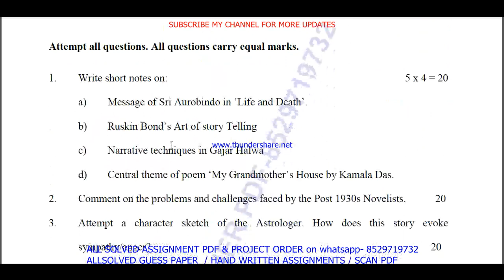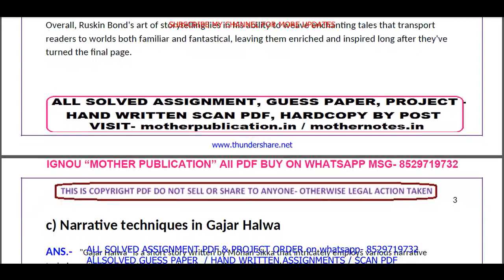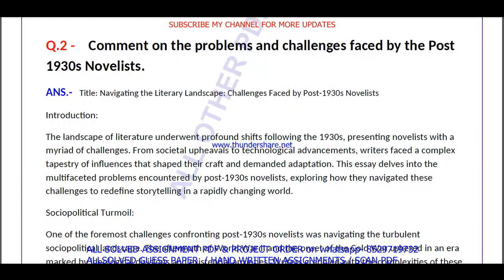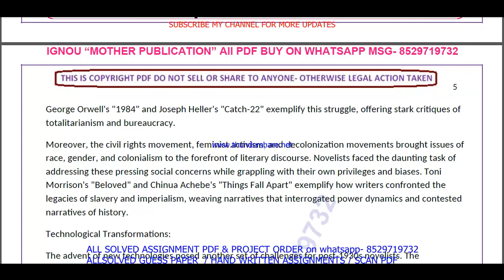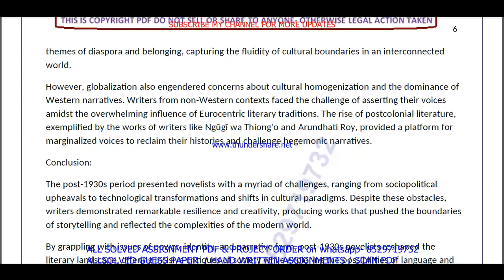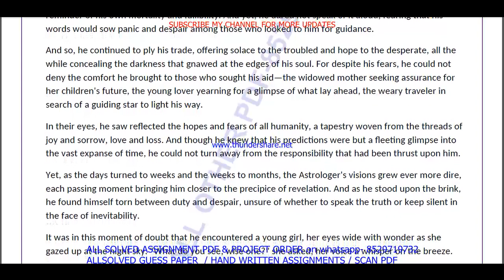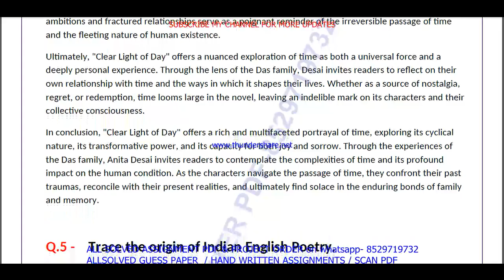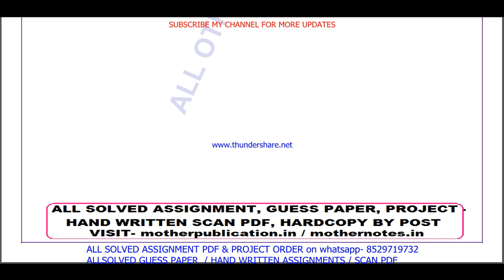MEG 07 solved assignment 2023-24 in english / meg 07 solved assignment 2024 / ignou meg 07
meg 07,
meg07,

ignou ma english solved assignment 2023-24,

ignou ma english solved assignment in English,

meg 07 solved  assignment pdf download,
meg 7 solved assignment,
meg 7,
meg7,
meg 7 solved  assignment pdf download,

ignou ma english assignment 2023-24,
ma english assignment 2023-24 in English,
ma english solved  assignment pdf download,
ignou ma english solved assignment 2023-24 in English,
ignou ma english,
ma english solved assignment 2024,
ignou ma english assignment 2024,
ma english assignment 2024 in English,
ma english ignou assignment,
ignou ma english solved assignment,

ignou,